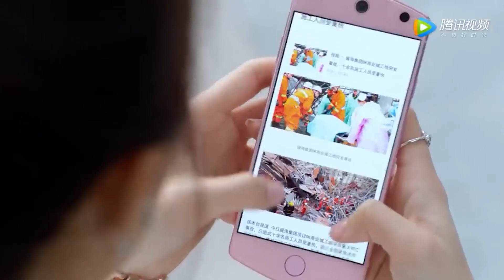丈夫为了小三抛弃妻子，如今后悔腆着脸求原谅，怎料妻子的反应让他崩溃！【爱情的开关 As Long as You Love Me】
《爱情的开关》是由杨玄执导，熊梓淇、赖雨濛、董力领衔主演，赵珞然、许榕真、王渊慧、何佳宣、岳跃利、马雪阳主演的都市爱情剧，该剧讲述盛海集团继承人周衍照与少儿节目主持人周小萌从小青梅竹马一起在体校长大，后遭遇变故分离，终于重聚，却因昔日同窗蒋泽父亲的诡计产生了一系列误会的故事